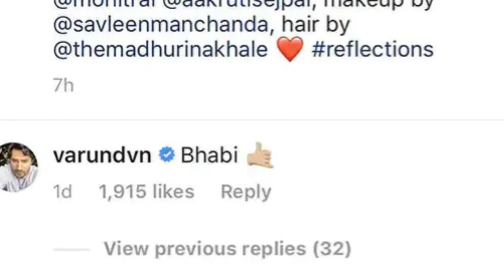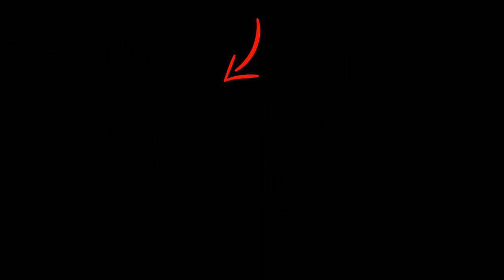Varun Dhawan making fun of sonakshi sinha || varun trolls sonakshi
Varun Dhawan making fun of sonakshi sinha || varun trolls sonakshi  Varun Dhawan making fun of sonakshi sinha || varun trolls sonakshi Varun Dhawan making fun of sonakshi sinha || varun trolls sonakshi